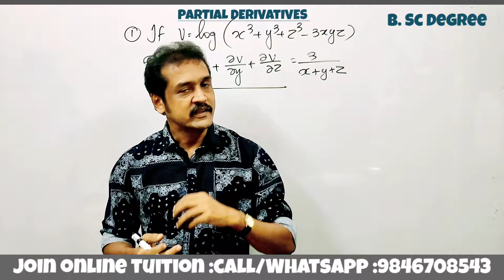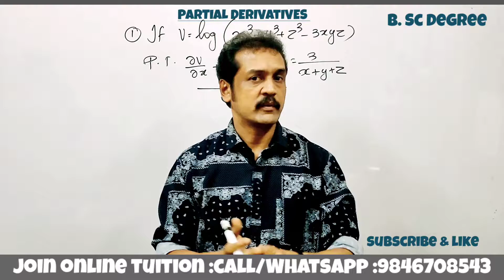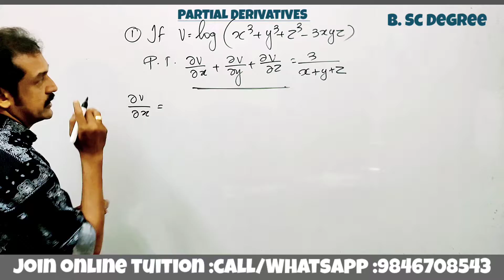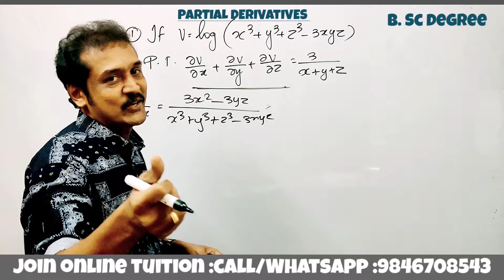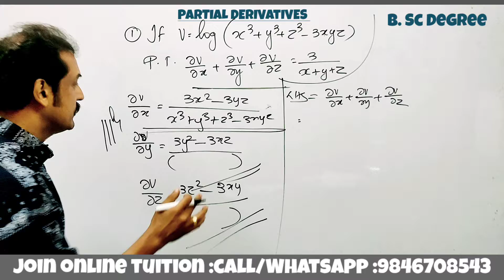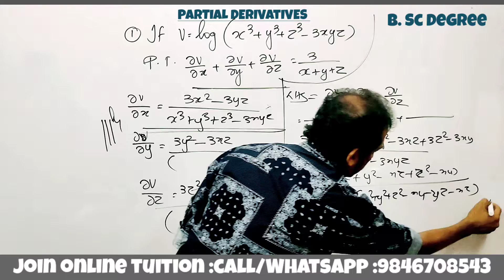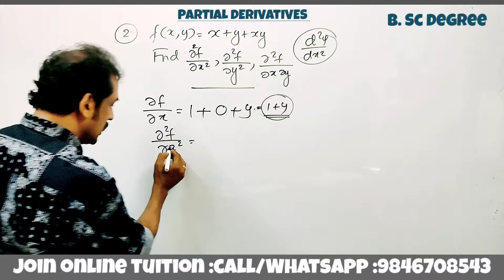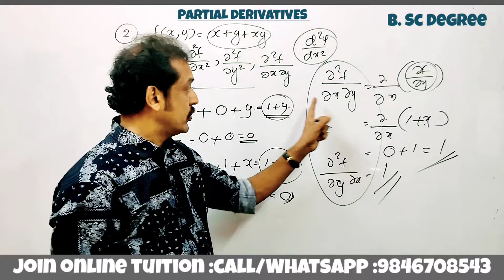B. Sc degree maths main & sub Kerala, M. G, Calicut.. University Partial derivatives..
Kerala BSc degree mathematics classes in Malayalam
 Calicut University degree classes in Malayalam
 MG University mathematics degree classes in Malayalam
 degree mathematics Partial derivatives classes
 parcel differentiation classes in Malayalam